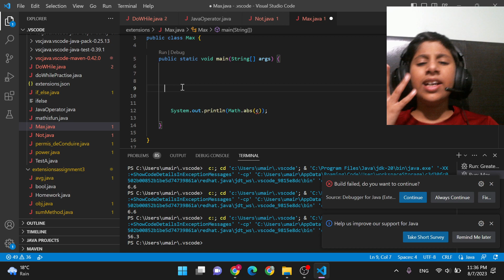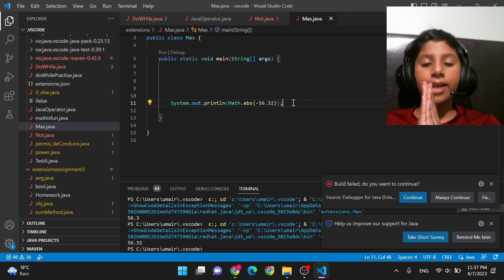Learn the Java Math.abs() Function in 5 Minutes | Urdu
Embark on a journey into the realm of Java programming as I guide you through the intricacies of the math.abs method, now presented in Urdu. This tutorial caters to learners of all levels, whether you're just starting or aiming to refine your Java skills. Uncover the application of math.abs for calculating absolute values within your Java programs with precision.

What is Java Math.abs in Urdu
What is Java Math.abs in Hindi
How Java Math.abs works
Java by little prof
Java By Little Professor
Java Tutorials By Umair Lakhani
Java Tutorials By Umair
What is Java Math.abs method
How Java Math.abs method works
Java
How Math.absolute works in Java
java tutorial for beginners
Java with Umair Lakhani
Umair Lakhani Java Tutorial
Java Tutorials
What is Math.absolute in Hindi
What is Math.absolute in Urdu
java
tutorials
Umair tuto